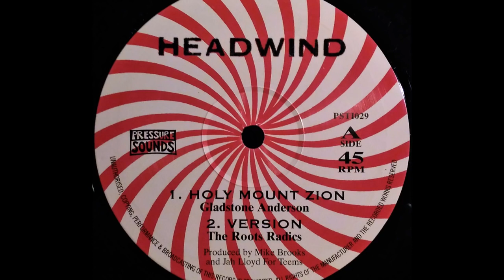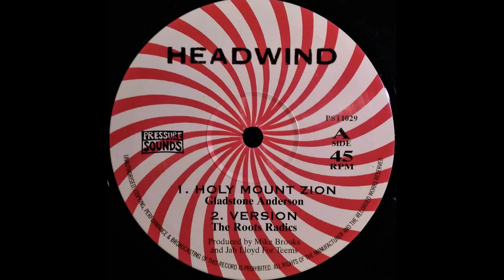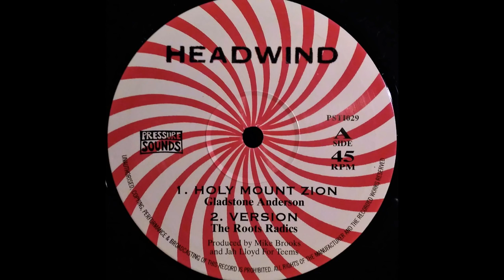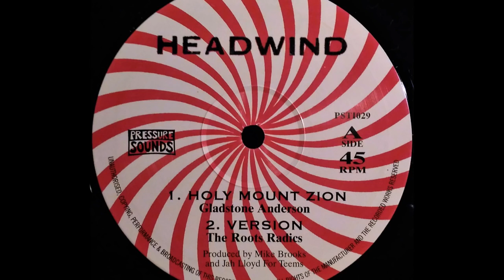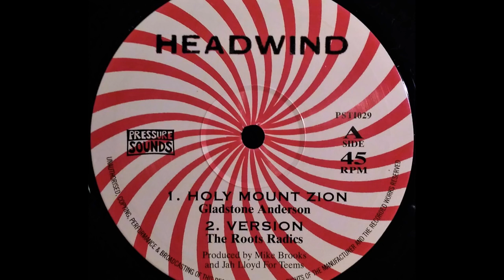10''Gladstone Anderson - Holy Mount Zion & Version 1979